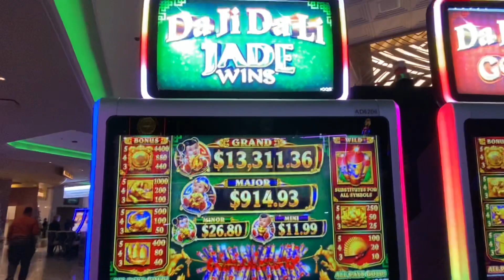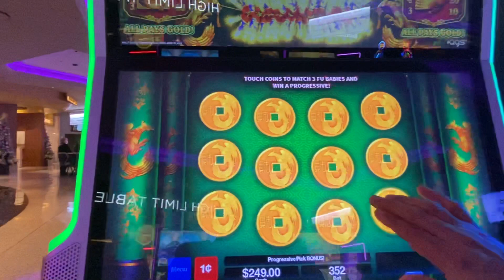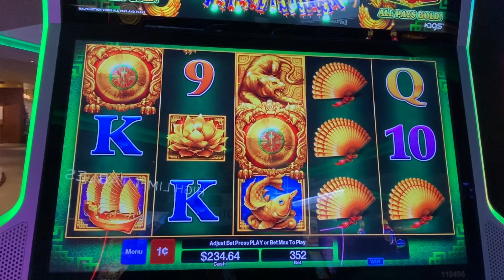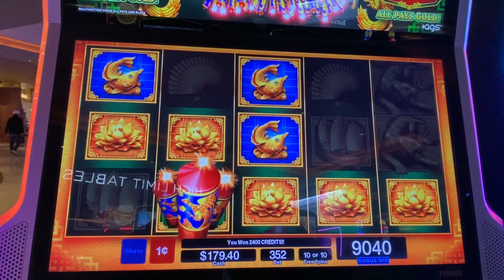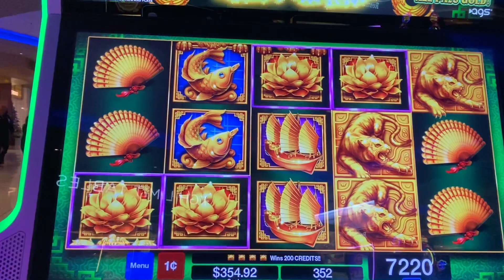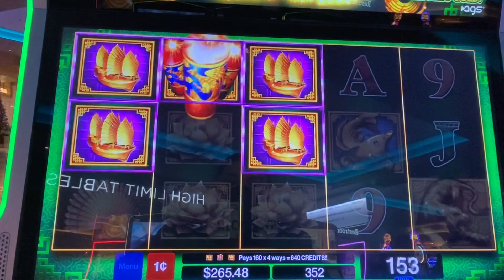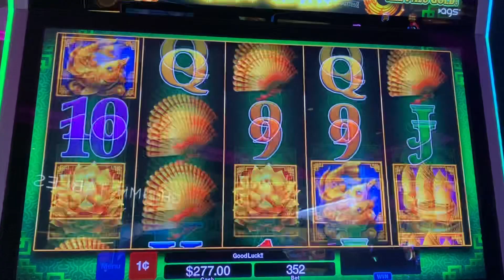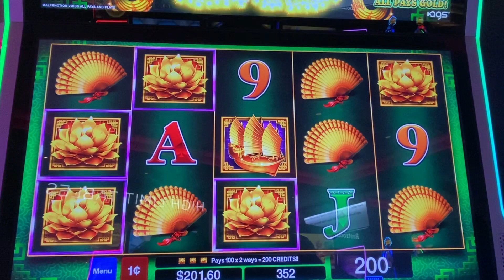Jugando DA JI DA LI JADE at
Hola Amigos Aqui les dejo este Vídeo Jugando La Maquina Que Se Llama DA JI DA LI JADE Espero y les Guste No olviden Suscribirse , Darle Like a Los videos y Comentar Si les gustan